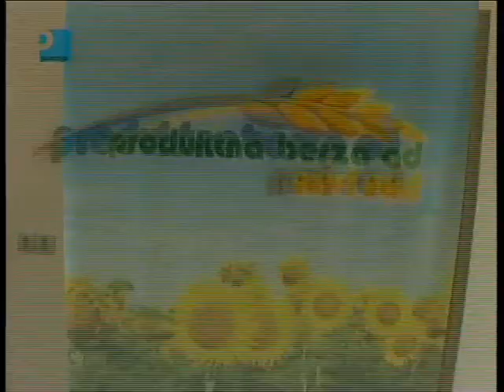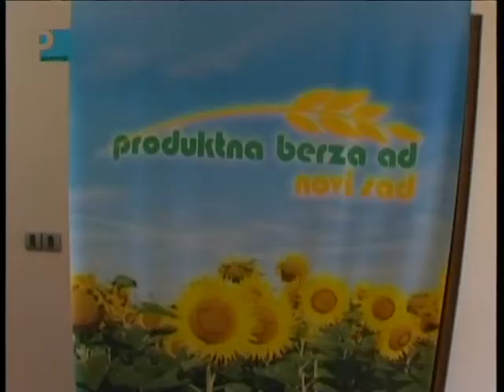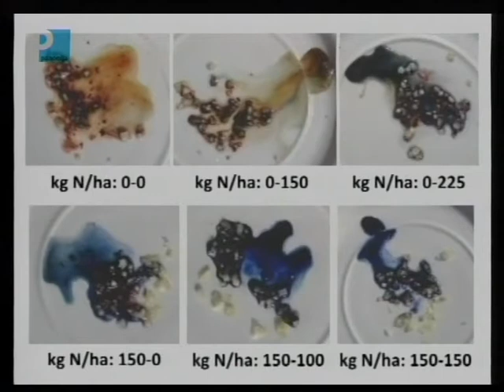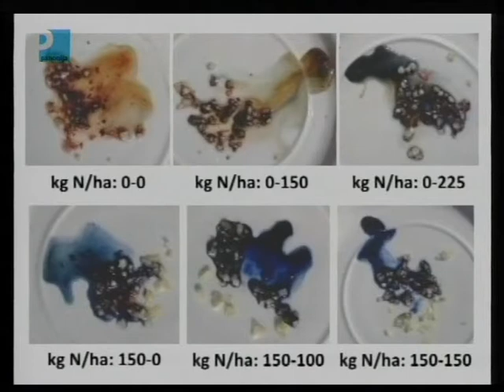TV PANONIJA EMISIJA VISE OD OTKOSA 05.05.2012 POCETAK...